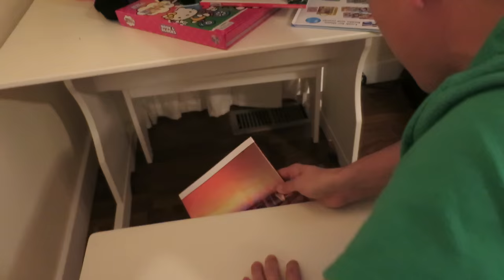KICKED OUT! - March 09, 2016 - ItsJudysLife Vlogs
Judy's Links

Benji's Links

Vlog Camera We Use:

Blendtec Blender